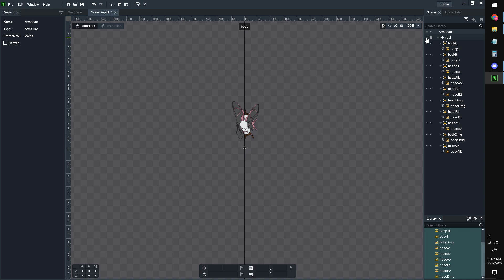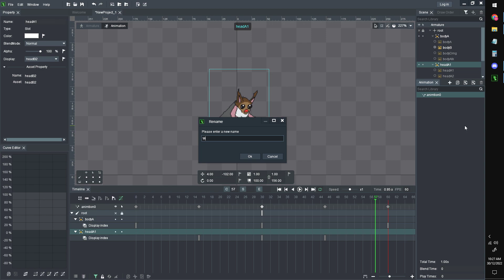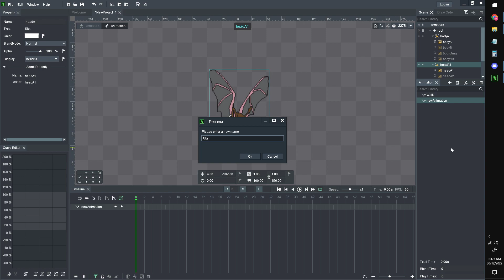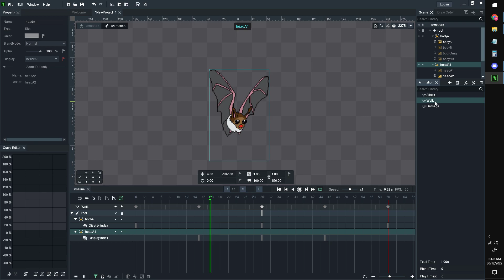Enemy Sprite Creation via Dragon Bones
A quick video showcasing the process of making enemy sprites in our current project.